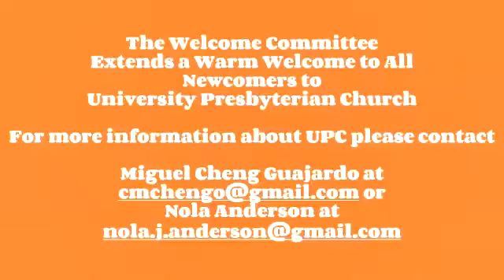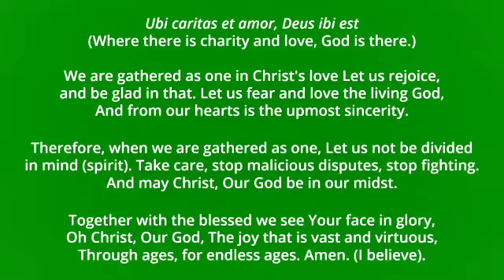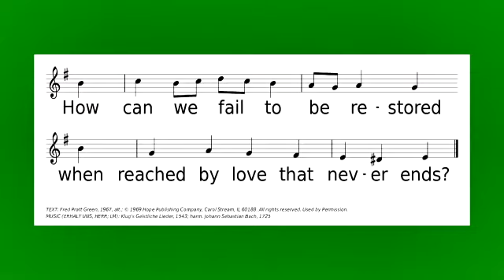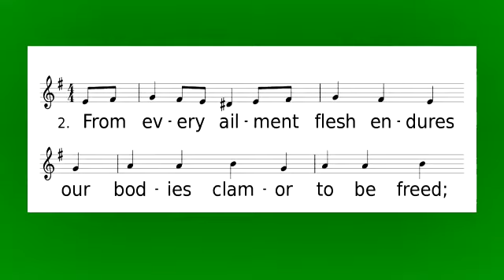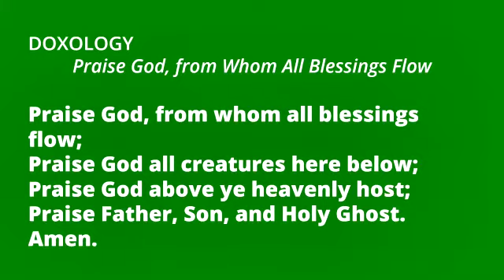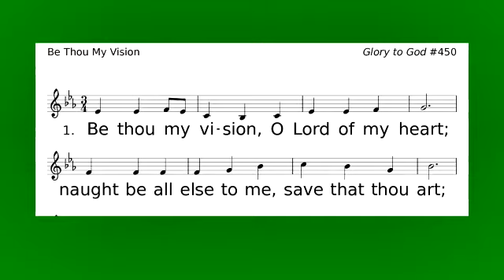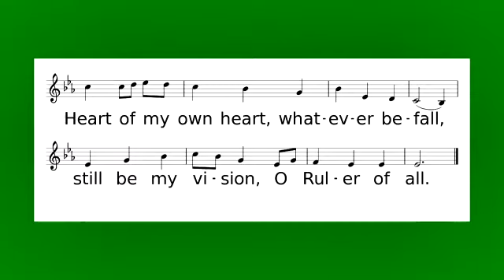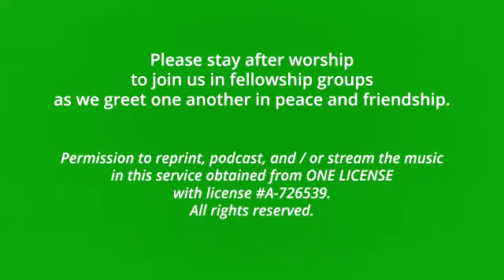Sunday Worship, February 20, 2022